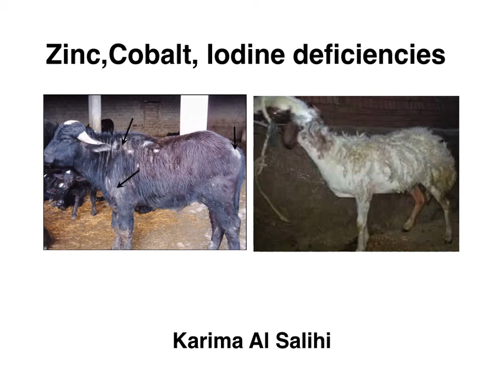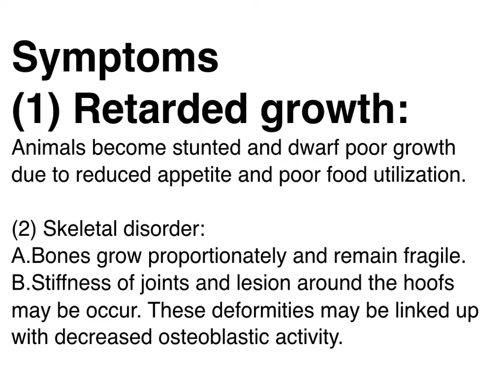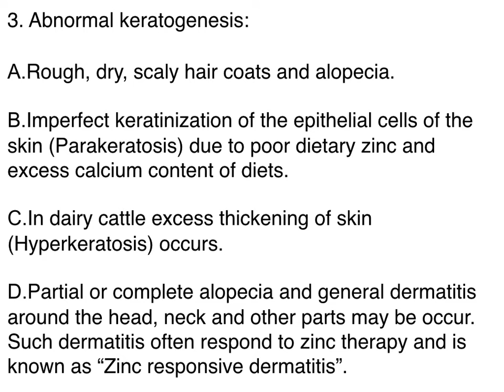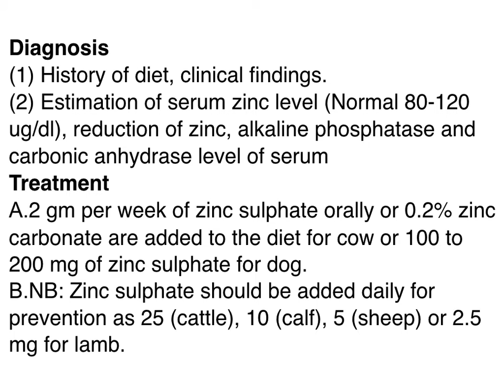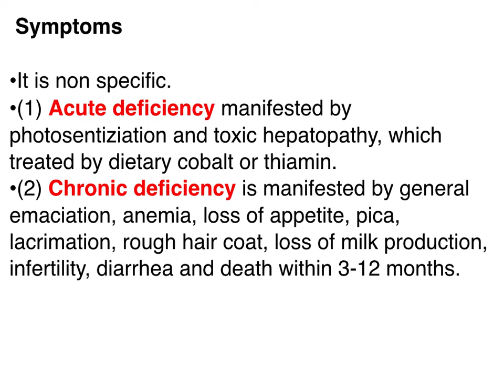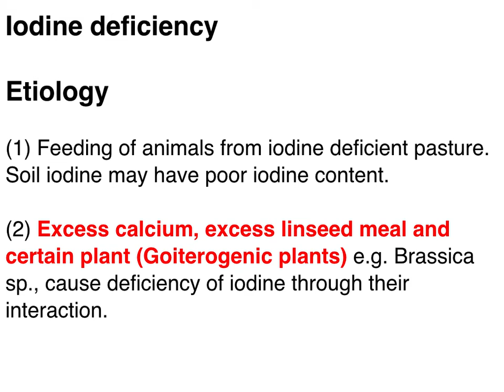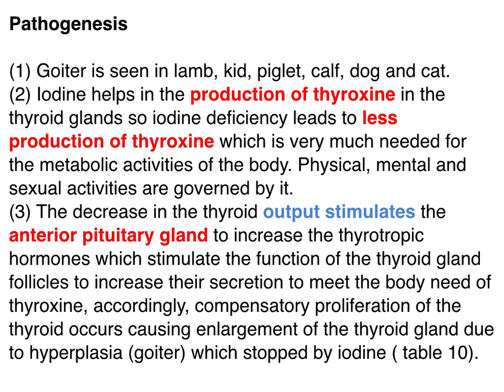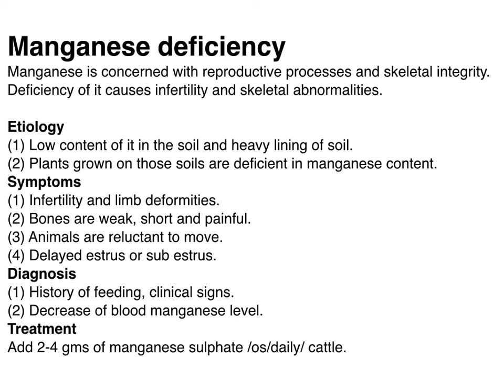17 Zinc,Cobalt, Iodine deficiencies